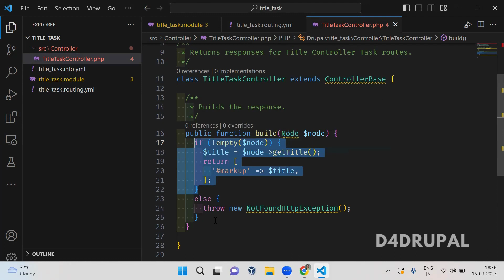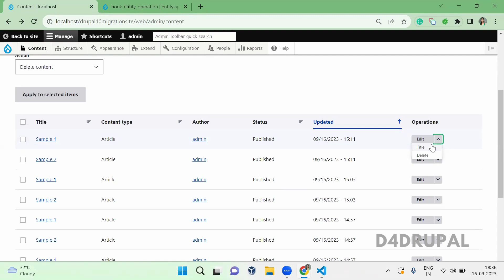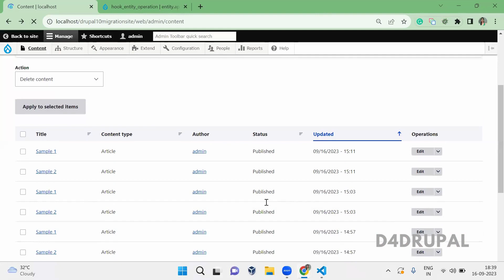How to use hook_entity_operation in Drupal 10, Drupal 9, Drupal 8 | D4Drupal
Name: Saranya Ashokumar
From: PrayaLabs